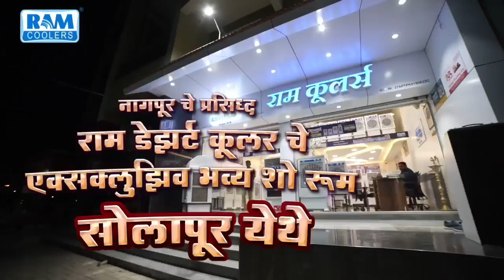सोलापूर | विद्यापीठात विद्यार्थ्यांच्या मारहाण प्रकरण गेले थेट विधानसभेत | Ram Satpute